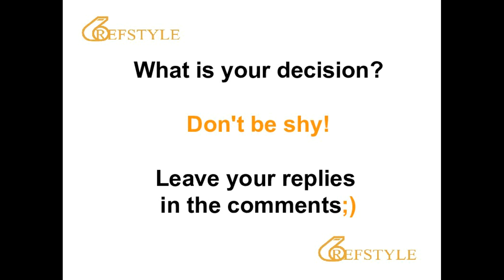REFSTYLE: WHAT IS YOUR DECISION... CLIP 996